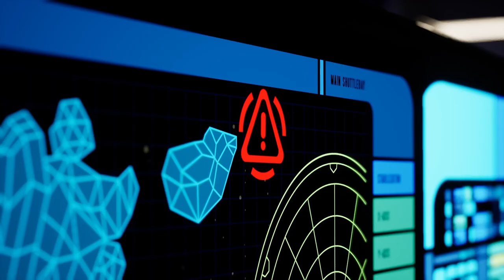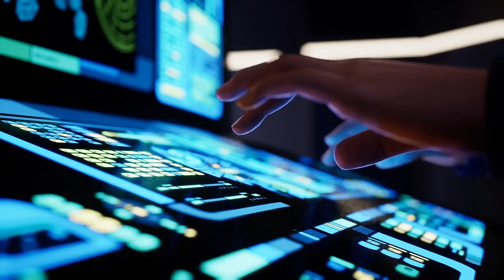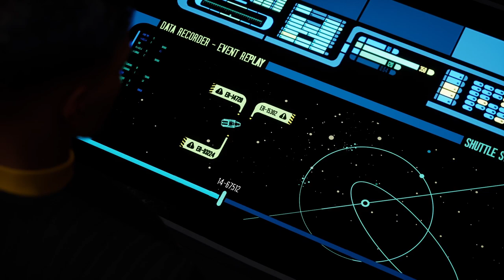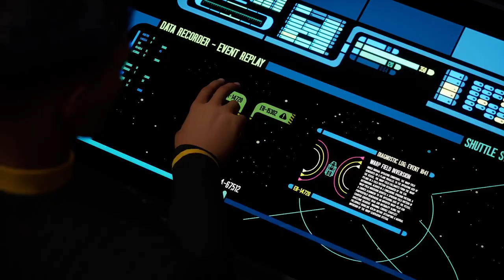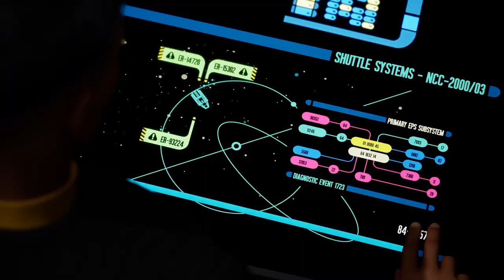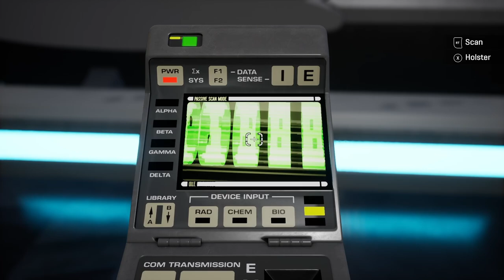Star Trek Resurgence Full Commentary WALKTHROUGH Episode 2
We've finally got our hands on the new Star Trek Resurgence Video Game. Join me as we play through the game for the first time.

RBG